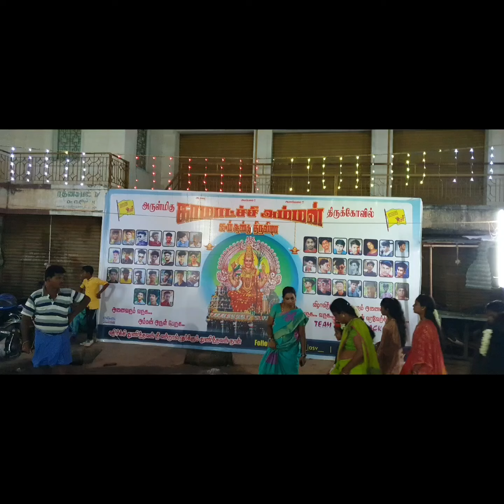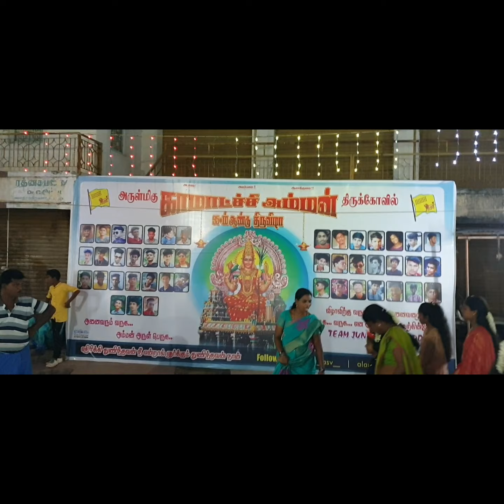very famous coimbatore Alandurai fire festival ,near isha foundation